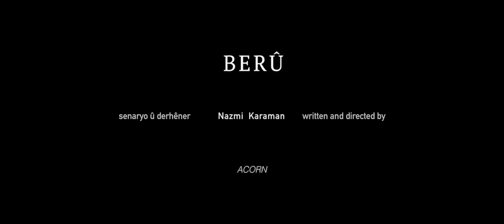BERU | ACORN / FRAGMAN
In einem ezidischen Dorf auf dem Berg Shingal leben Vater, Mutter und Tochter in friedlicher Atmosphäre zusammen - bis zum Tag als der Islamische Staat das Dorf angriff. An den Folgen dieses Angriffs stirbt der Vater. Trotz ihrer schweren Verletzung will die Mutter die Tochter retten.